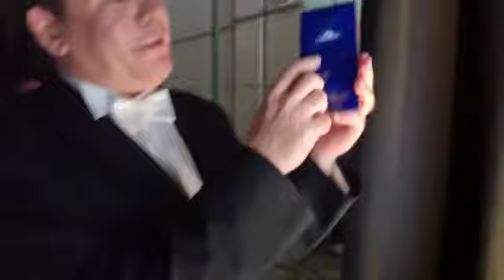Видеоблог Дениса Мацуева из Калуги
Vlog by Denis Matsuev from Kaluga